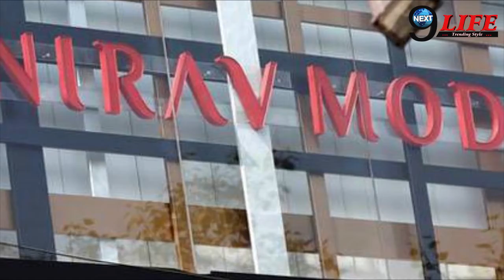प्रियंका चोपड़ा ही नहीं, इन बॉलीवुड सितारों का भी रहा नीरव मोदी से 'कनेक्शन’|B-Town Nirav Connection